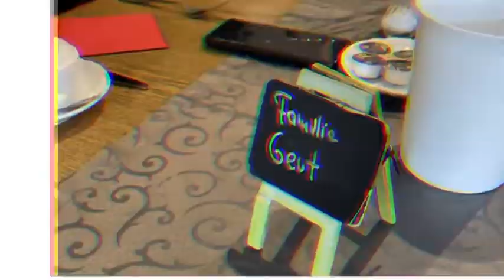2. August 2022